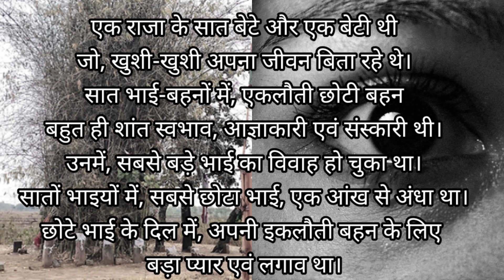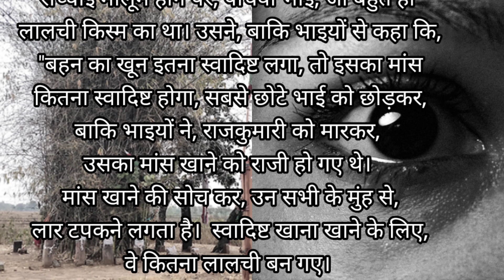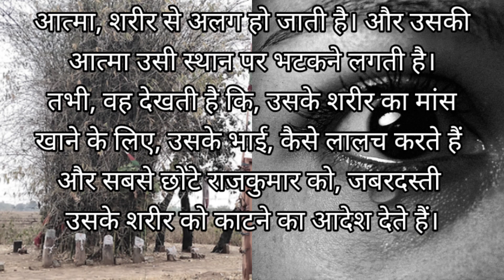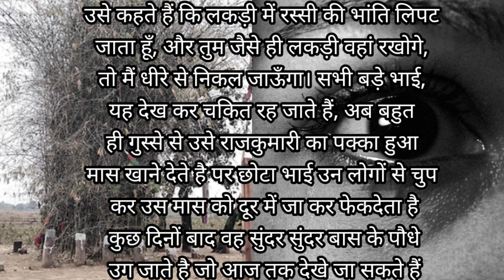झारखंड के गांव की (सच्ची घटना)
Es baar Maine kuch alag dikhaya hai apne channel me jo Jharkhand ki( Nagpur) gaow ki sacchi ghatna hai... Please support karna agar accha lga ho..

and research.